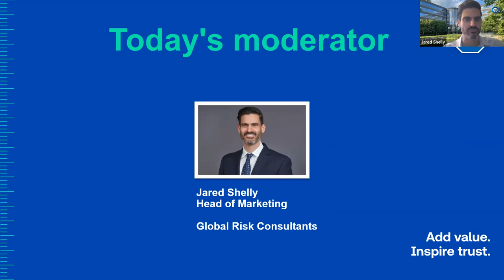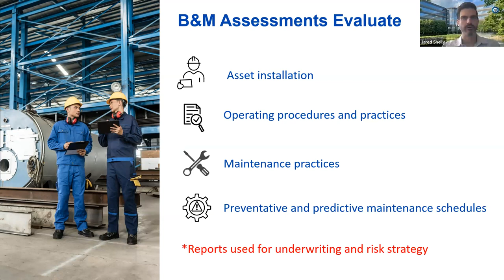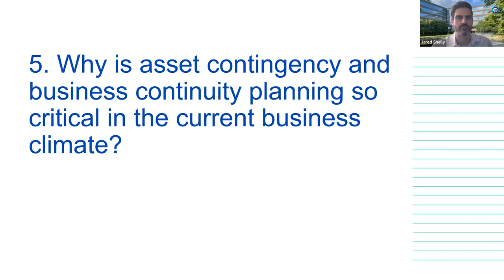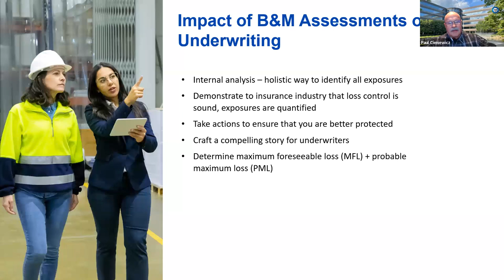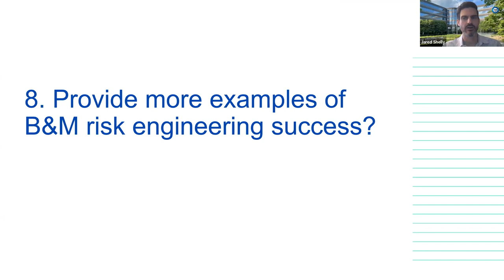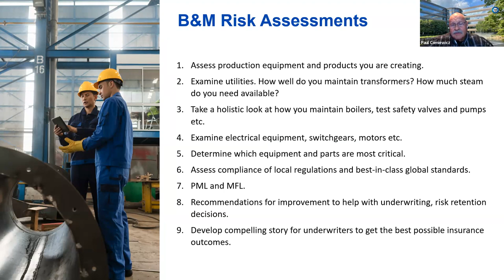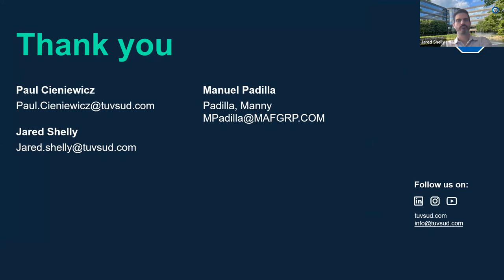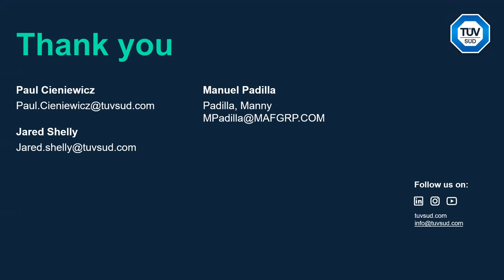Strategies for Preventing Machinery Breakdown | Webinar | Global Risk Consultants + RIMS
Machinery breakdown can cripple plant operations and lead to expensive downtime. It’s critical to keep boilers, mechanical systems, and electrical equipment in top shape while having contingency plans for malfunctions or failures.

Today’s business climate makes managing machinery breakdown even more complex. Experienced workers are retiring or job-hopping to pursue new opportunities, leaving a knowledge gap that can lead to human-caused failures. Also, supply chains are still not back to normal, meaning procuring parts takes much longer than you might realize.

In this webinar, we explore boiler & machinery risk engineering. The presentation highlights:
• Proactive measures to reduce machinery breakdown.
• How to reduce the possibility of human error.
• The criticality of asset contingency and business continuity planning.
• How B&M risk evaluations improve underwriting and insurance renewal outcomes.

Featuring:
Paul Cieniewicz, Global Manager of Boiler & Machinery Engineering at Global Risk Consultants

Manny Padilla, Vice President, Risk Management & Insurance at MacAndrews & Forbes